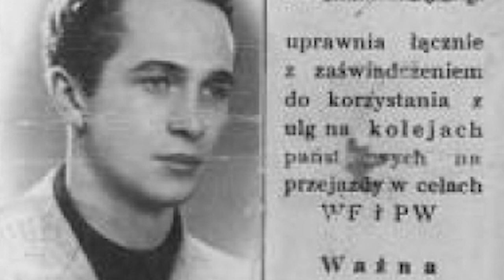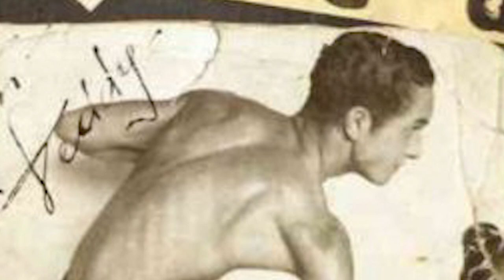Tadeusz Pietrzykowski - BOKSER Z AUSCHWITZ